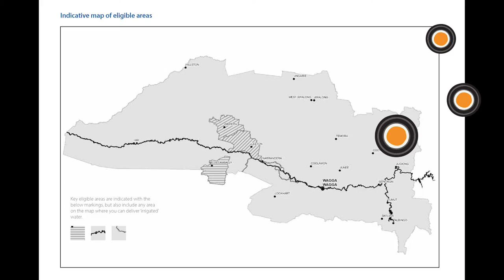Riverina Aboriginal cultural water allocation - Opportunity to register interest to access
Riverina Aboriginal communities are invited to express their interest in water flows for Aboriginal cultural uses.

To start the application process, Aboriginal community groups or individuals need to send us an expression of interest to register the nominated pumping point by midnight Sunday 8 May 2022.

Each year Riverina Local Land Services has access to 2,150 ML of share component of Murrumbidgee Valley high-security water.

This water allocation is there to meet the unique purposes of the Traditional Owners of the Murrumbidgee catchment. Aboriginal communities have the opportunity to apply to use some or all of the water for cultural purposes.

It cannot be used for commercial purposes.